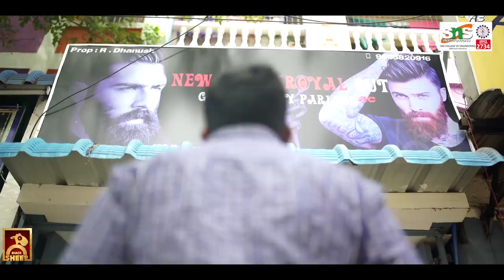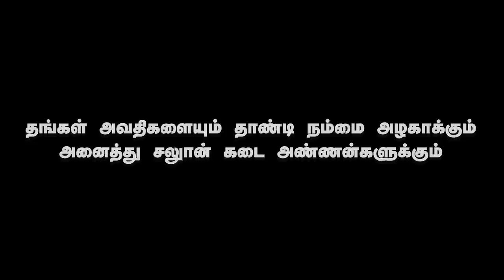Barber | Naan Komali Nishanth #20 | Black Sheep